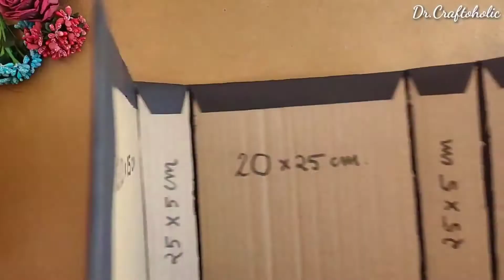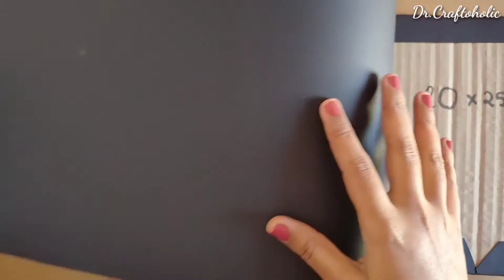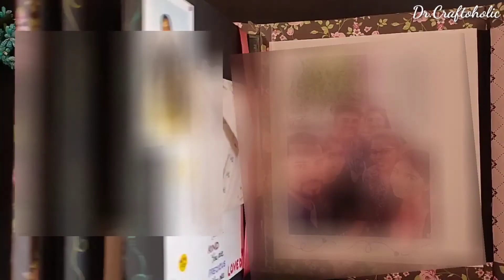How to Make a Scrapbook Book Base |Big size scrapbook